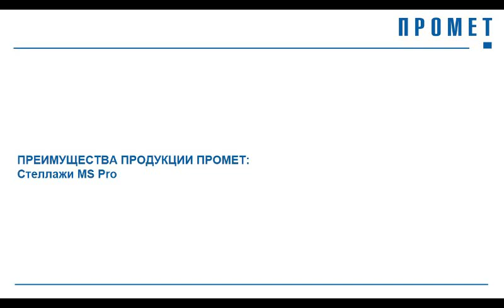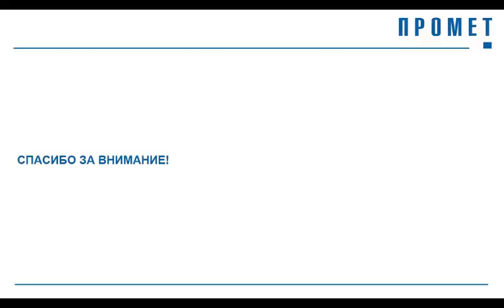Полугрузовой стеллаж MS Pro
Полугрузовые стеллажи ПРАКТИК серии MS PRO – это надежность, безопасность и долговечность. О том, из каких комплектующих собирается стеллаж и его варианты, можно узнать из нашего обзора.